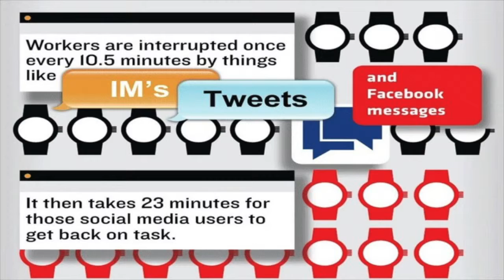Derian Higginbotham FP social media movie